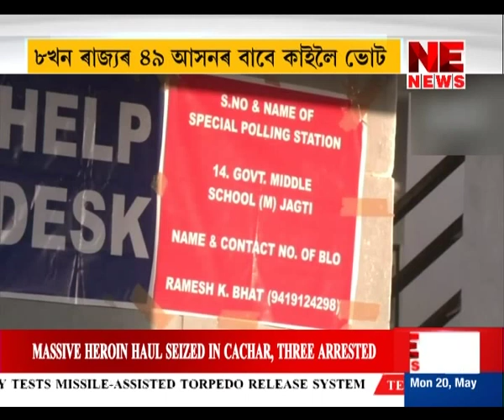আজি দেশত অনুষ্ঠিত পঞ্চম পৰ্যায়ৰ ভোটদান পৰ্ব